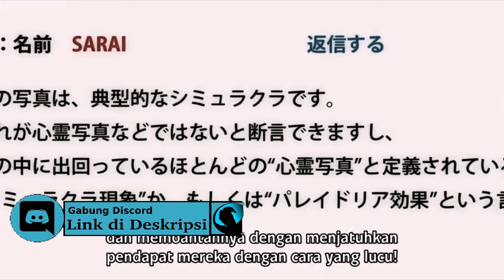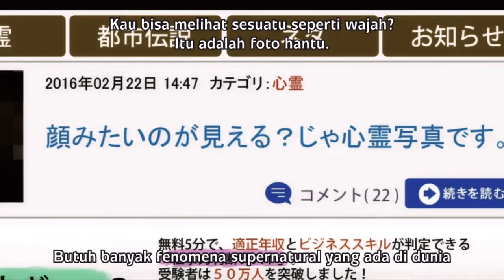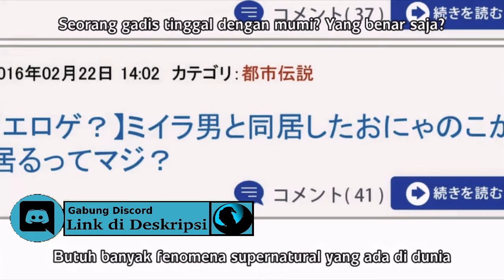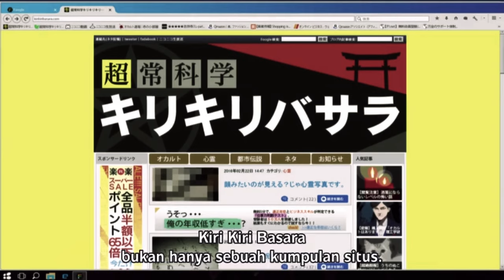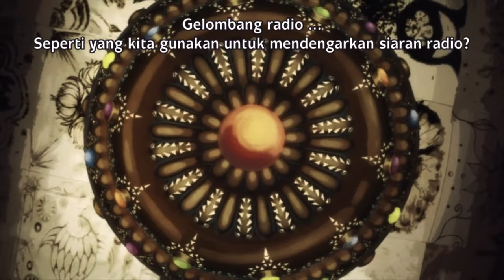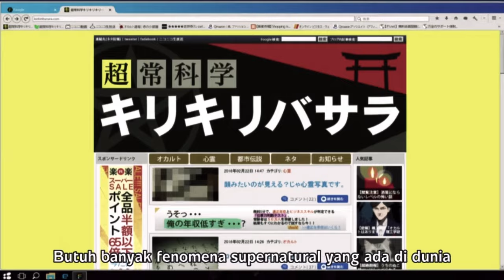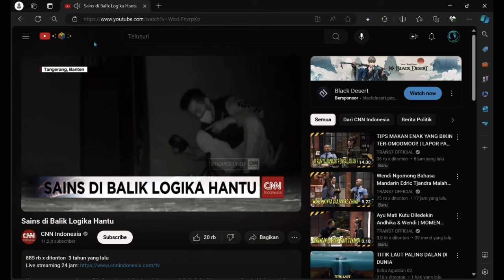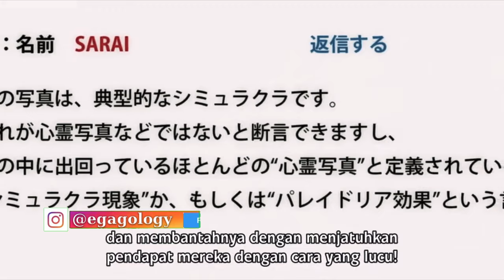Rekomendasi Anime : Occultic Nine | Alur Cerita Anime